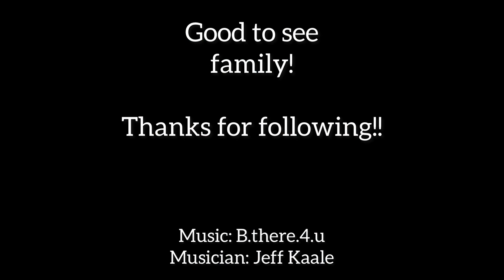Home!! Then off to Riffe Lake